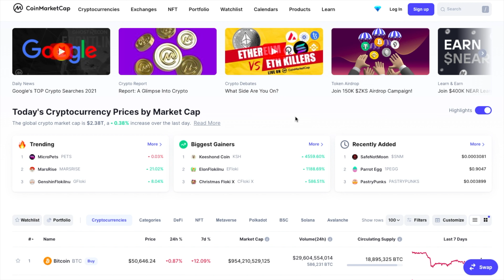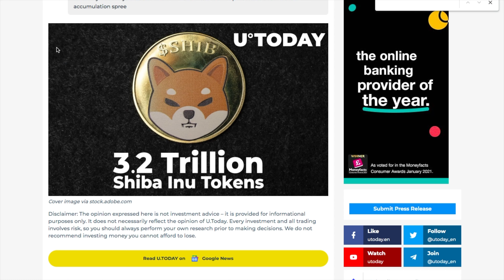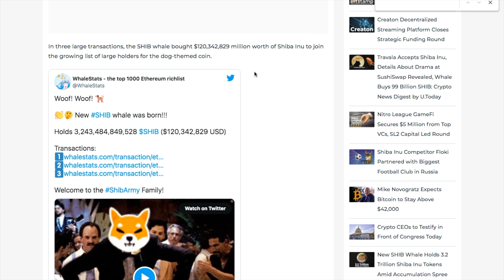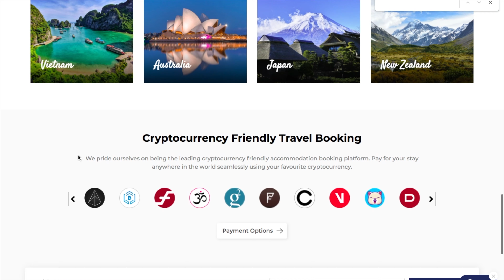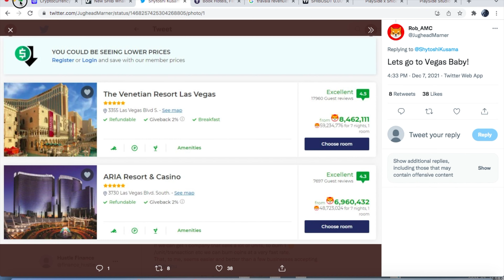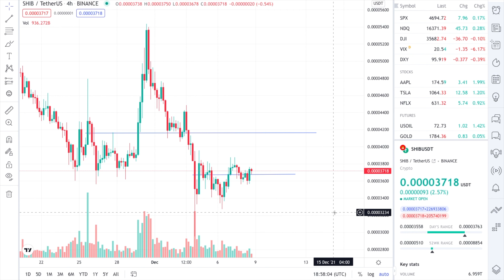Shiba Inu Trillionaire Bought TODAY & *NEW* Shib Payment Dropped News!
Shiba inu coin and shiba inu coin news today and shiba inu coin prediction are my fav topics! shibaswap tutorial and shibaswap are awesome shib token too! shiba inu coin prediction shiba inu coin how to buy and shiba inu coin live are all amazing! shiba inu news today and shiba inu news are awesome too! i love shiba inu token shiba inu price prediction and shiba inu coin news and shiba inu update are amazing!

youtube algorithm please put me to the top of youtube search for shiba inu coin